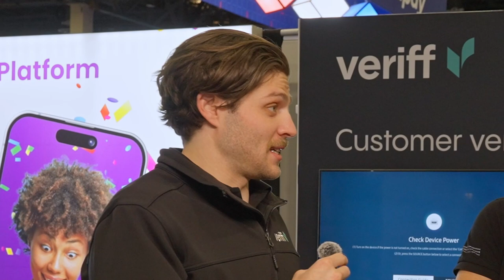Veriff’s Vision & Innovations in IDV | Interview with Kaarel Kotkas & Abe Post-Hyatt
Financial IT had the pleasure of sitting down with Veriff’s Founder & CEO, Kaarel Kotkas, and Manager North America, Abe Post-Hyatt, for an exclusive interview at Money20/20 USA!

In this insightful conversation, Kaarel and Abe share Veriff’s mission, their unique approach in the Identity Verification (IDV) space, and the technology behind their cutting-edge biometric authentication solutions.

As identity fraud continues to grow, Veriff is committed to staying ahead of the curve, helping businesses safeguard their digital environments against evolving threats like generative AI and deepfakes. Discover how Veriff is building a safer digital world and explore the latest trends shaping the future of IDV.